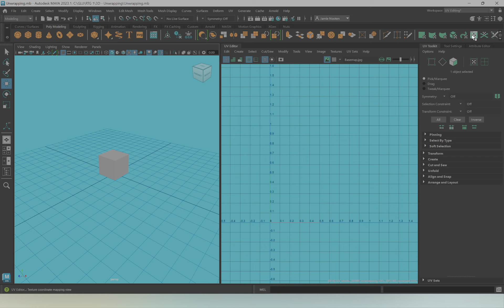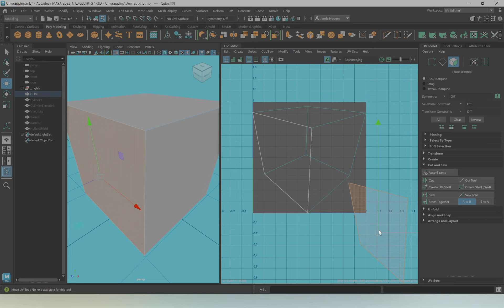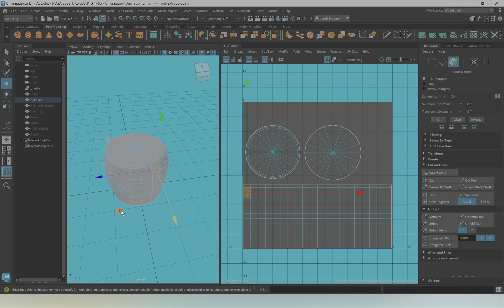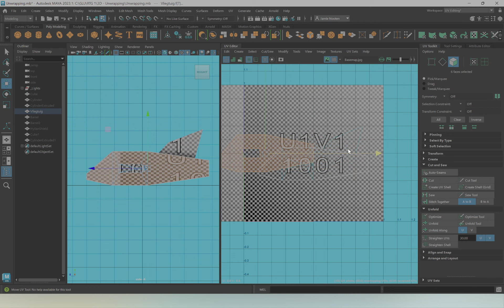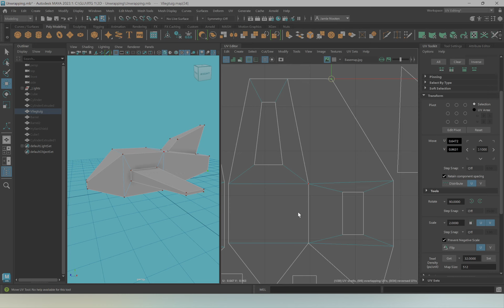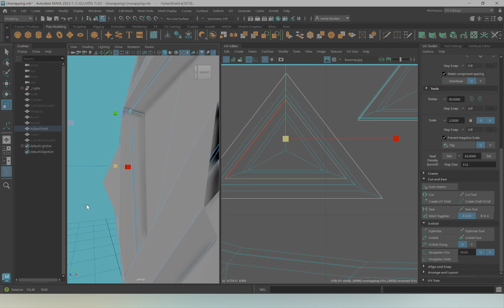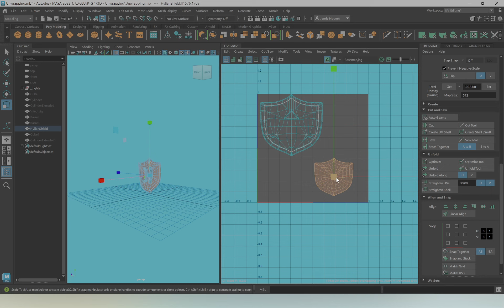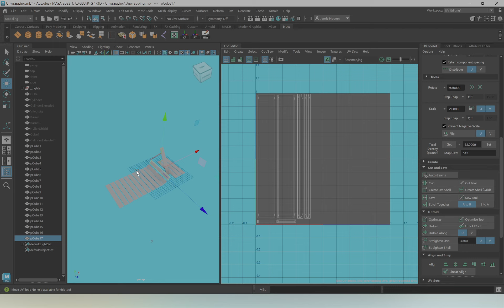Maya - Unwrappen (UV's)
Unwrappen. Het grootste kakwerkje in 3D. Echter ook een van de belangrijkste. Duik met mij Maya in en ik laat jullie een aantal mogelijkheden zien om UV's te maken :)

00:00 - Intro
00:55 - UV editor
02:44 - Optimale UV resolutie
03:33 - Tileable textures / Trimsheets (korte toelichting)
04:09 - Welke unwrap tools hebben we?
10:48 - We gaan unwrappen
11:24 - Cube (Automatic unwrap)
11:56 - Meerdere objecten op 1 uv sheet
13:10 - UV sheet exporten (Snapshot)
14:20 - Cylinder
14:46 - Checker map (tegen stretching)
16:06 - Wat als ik na het unwrappen mijn model wil aanpassen?
17:48 - Stukje voor stukje unwrappen en aanpassen
18:20 - Cylindrical unwrap en handmatig tweaken
20:49 - Cylindrical unwrap is verkeerd om help (Draaien)
22:08 - Er zit 1 face verkeerd, hoe fix ik dat?
23:43 - Vliegtuig (Overlap, Camera based, automatic - stukje voor stukje)
29:38 - Packing + UV toolkit (UV's zo optimaal mogelijk leggen)
32:24 - Uitlijnen
34:06 - Barrel (Cylindrical, per materiaal type groeperen)
37:47 - Barrel (maar dan lomp)
39:42 - Hylian Shield (ALLES)
53:30 - Tip, eerst unwrappen
57:20 - Afronding
58:36 - Voila!